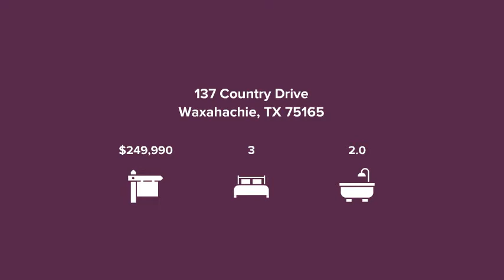137 Country Drive Waxahachie, TX 75165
Ann Allen - Berkshire Hathaway HomeServices PenFed Realty Texas
3 beds 2.0 baths